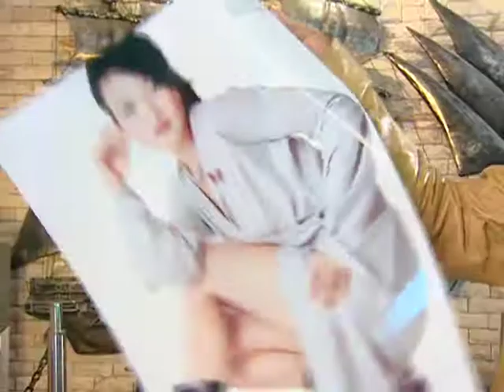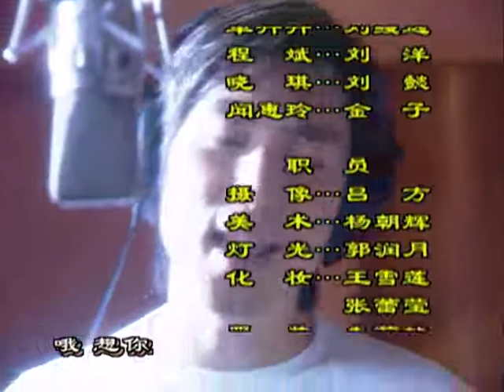幸福街 第267集（劉燁、謝娜、劉思彤等主演）